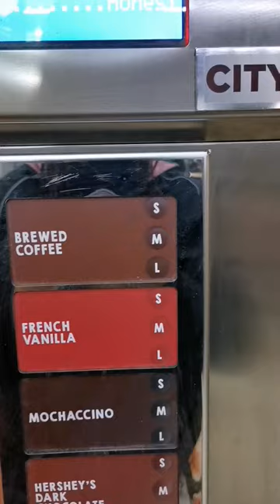FRESHLY BREWED COFFEE Vending Machine | 7 Eleven